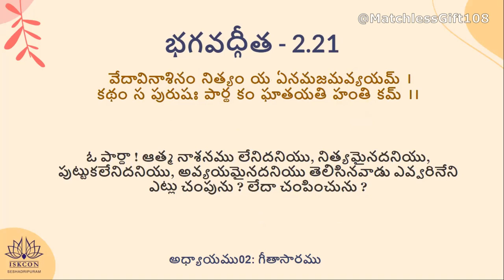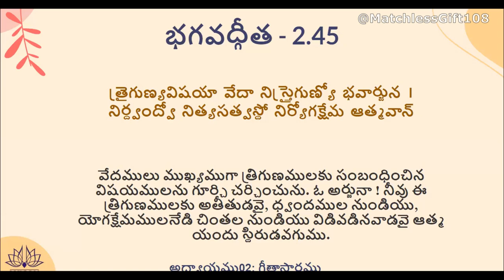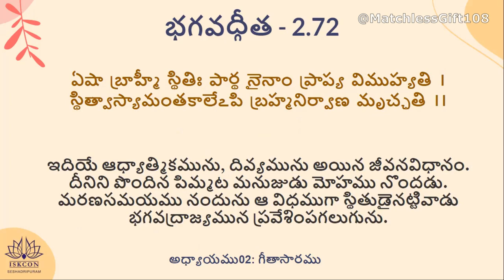Bhagavad Gita Chapter 02 Sanskrit Recitation